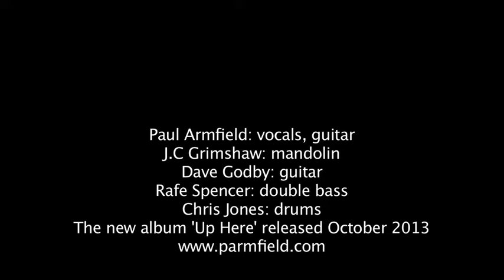You Will Be Loved Again, filmed rehearsal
A rehearsal that we filmed a couple of weeks ago. The song is from the forthcoming album 'Up Here' released in October.